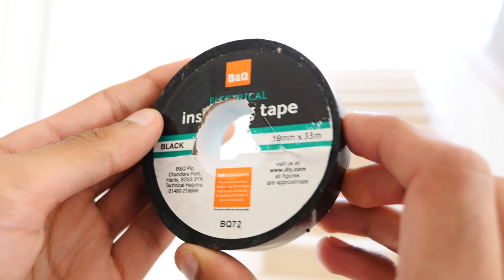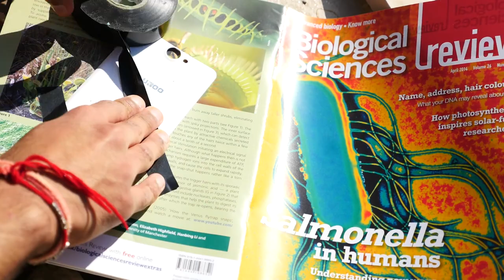Как раскрасить свой смартфон